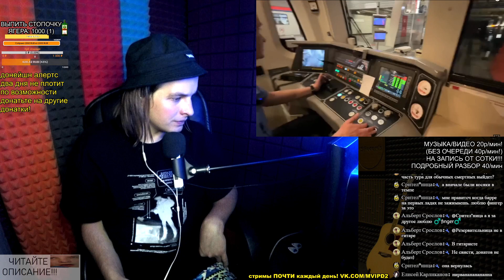СМОТРИМ: Что будет, если машинист уснёт?